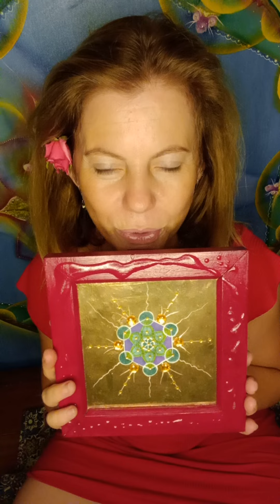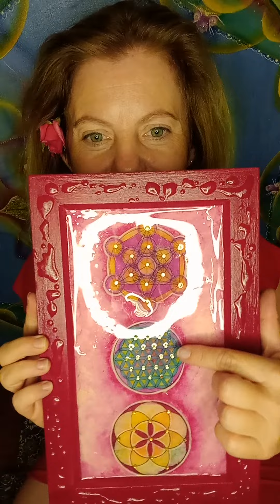Presentación mini-cuadros Geometría Sagrada